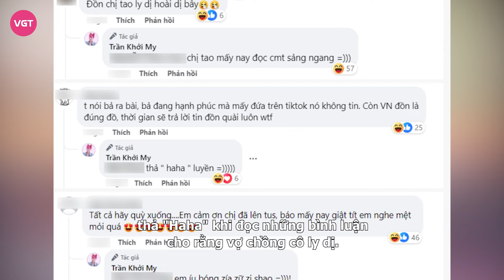Khởi My ly hôn Kelvin Khánh vì chuyện sinh con?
Vài ngày qua trên các nền tảng mạng xã hội xuất hiện thông tin hôn nhân của vợ chồng Khởi My gặp trục trặc. Trước những đồn đoán không hay về cuộc hôn nhân đã gắn bó gần 7 năm, nữ ca sĩ chính thức có những phản hồi đến người hâm mộ.

Theo đó, tin đồn xuất phát từ việc Khởi My đăng bức ảnh một mình kèm status: "Tháng mấy... chia tay". Tiếp đó, ca sĩ Trung Quân lại đăng khoảnh khắc của anh, Khởi My và Thuỳ Chi với dòng trạng thái: "Nhìn cứ thấy ê ê, ê cũng ái". Cụm từ "ê cũng ái" của Trung Quân được cho là nói lái của "Ai cũng ế" nên dân tình suy đoán hôn nhân của Khởi My có vấn đề sau 7 năm chung sống.